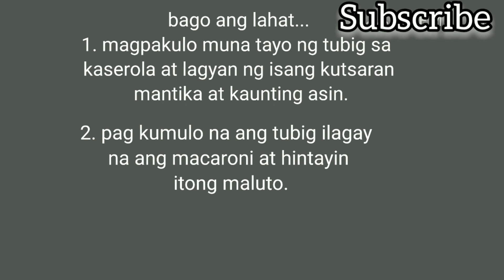MACARONI SALAD WITHOUT MAYONNAISE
Sorry for the low quality video I'm just using my Android phone. And I don't have any high quality camera so I hope you atleast learn from it. I'm not a professional cook I'm just enjoying. In my 18 years of existing this one that I learn from my mother  and it's tasty. Now this is one of my mama made and I just want to share this to anybody who started to cook. BTW this is our new year macaroni salad love it hope you guys enjoy.

3/4 macaroni

2can pieces all purpose cream

2can condensed

1can kremdensada

2small can fruit cocktail *it depends on you Kung ilan gusto mo ilagay.

w.g. grinders macaroni salad recipe